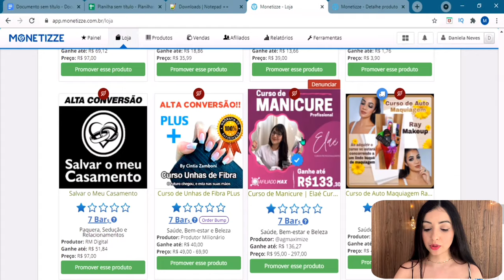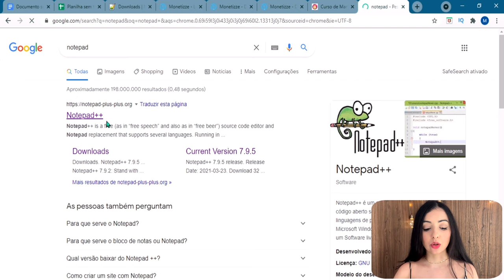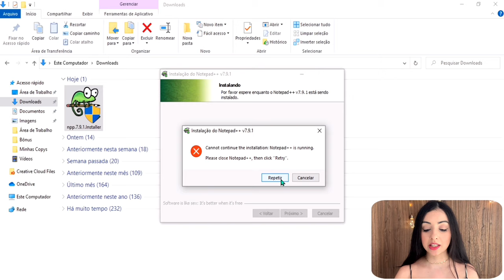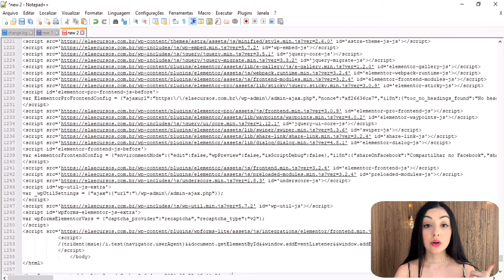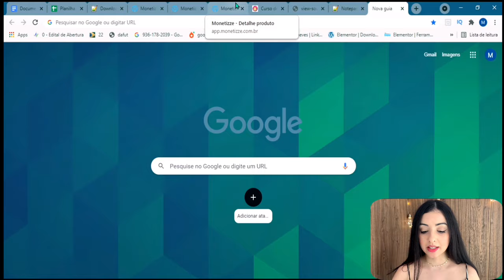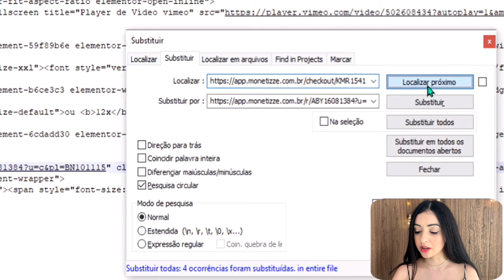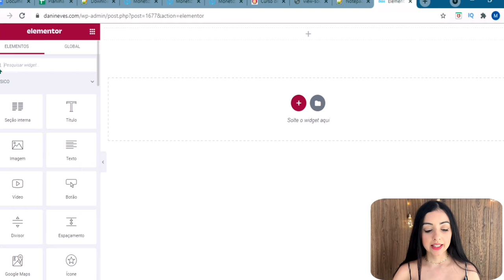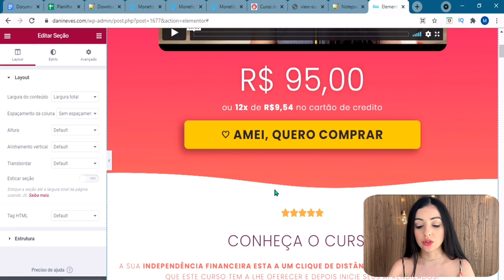✅[FÁCIL] Como CLONAR PÁGINA DE VENDAS do Produtor DE GRAÇA (Passo a Passo Simples para Afiliados)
Como CLONAR PÁGINA DE VENDAS do Produtor DE GRAÇA (Passo a Passo Simples para Afiliados)

👉 TUTORIAIS DE GOOGLE ADS PARA AFILIADOS

👉 MAIS VÍDEOS IMPORTANTES PARA VOCÊ

✔️ Como Divulgar Link de Afiliado Eduzz no Google Ads (e Instalar o Pixel de Conversão Corretamente)

Nesse vídeo, eu mostro como clonar página de vendas do produtor bem passo a passo, pois muitos afiliados que divulgam produtos da Hotmart, Eduzz ou Monetizze nem sabem que é possível clonar página de vendas grátis, sem precisar investir em plugins, e que dá para clonar em poucos minutos, como nesse vídeo, que eu mostro como clonar página de vendas no Wordpress com o Elementor, que é um plugins construtor de páginas gratuito.

E o mais legal é que eu mostro no vídeo como clonar página do produtor de forma bem simples e rápida. Em poucos minutos, você vai clonar a página de vendas do produtor e colocá-la dentro do seu próprio site.

Portanto, uma das maiores vantagens de clonar a página de vendas do produtor é para quem vende no Google Ads, pois, dessa forma, você pode copiar a página de vendas do produtor e colocá-la dentro do seu site e, dessa forma, sair da competição de URL com outros afiliados que estão anunciando o mesmo produto que você no Google Ads.

Além do mais, é muito importante saber como clonar página de vendas do produtor no plugin Elementor, pois, mesmo que você tenha um daqueles plugins clonadores pagos, não são todas as páginas de vendas que você vai conseguir clonar. Já pelo Wordpress sim, você consegue clonar qualquer página de vendas.

Então, clonar página no Wordpress é sensacional, principalmente para quem trabalha com tráfego pago e tem estrutura própria, pois você pode vender muito mais como afiliado dessa forma. E você nem vai precisar gastar, pois eu mostro no vídeo como clonar página de vendas de graça, ou seja, você não vai precisar gastar nada e clonar quantas páginas você precisar. Dessa forma, você vai precisar apesar ter o seu site (domínio e hospedagem) já contratados, pois, para clonar a página de vendas do produtor, nós usamos o Elementor, que é um plugin construtor de páginas que podemos baixar gratuitamente no Wordpress.

Portanto, clonar página de vendas com Elementor é grátis e, além disso, ajuda muito você que é afiliado a vender mais. Você não paga nada para clonar página de vendas da Hotmart, Eduzz, Monetizze ou qualquer outra plataforma!

Então espero que esse vídeo te ajude e, se você tiver alguma dúvida sobre como clonar página de vendas do produtor (copiar página de vendas com o Elementor no Wordpress), deixe aqui nos comentários, que eu vou te ajudar da melhor forma possível.

Grande beijo
Dani Neves